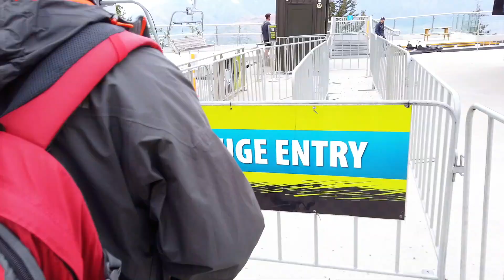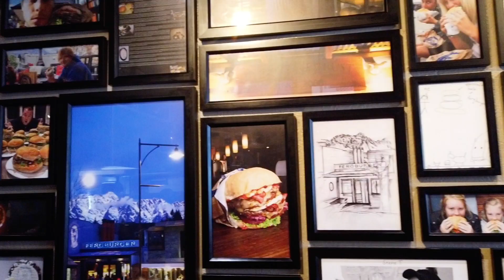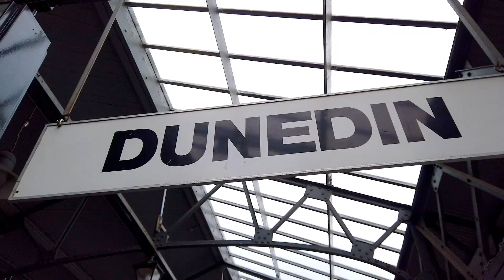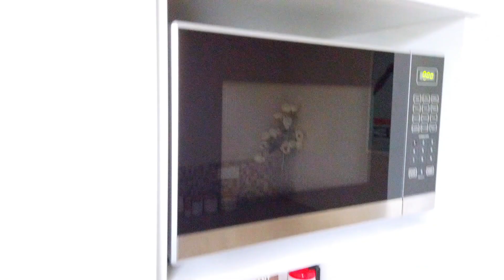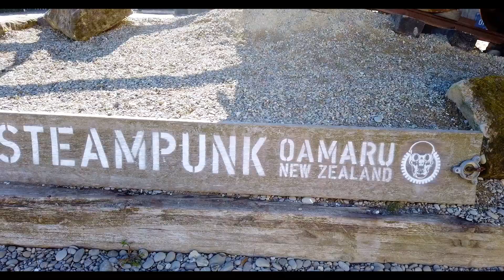M.C. VLOG.012 新西兰南岛家庭旅行完结弹【格林诺奇|天堂镇|指环王|皇后镇|米尔福德峡湾|蒂阿瑙萤火虫洞|但尼丁|奥马鲁|小蓝企鹅归巢|蒸汽朋克】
新一季旅行系列vlog新西兰篇第三期终结篇！

由于是超长巨制（25分钟），课代表先划下重点：
最美公路皇后镇-格林诺奇
指环王取景地天堂镇
休闲亲子游必去皇后镇（顺便吃下跟小姐姐的脸一样大的汉堡）
柳暗花明米尔福德峡湾
大自然探索之萤火虫洞的秘密
大自然探索之小蓝企鹅为何晚归
走进科学之什么是蒸汽朋克